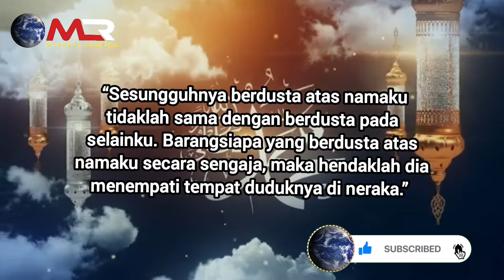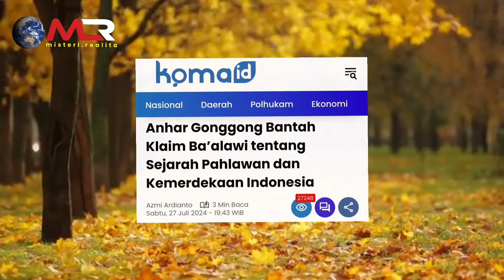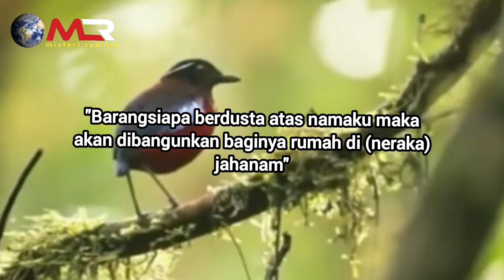INILAH ALASAN KUAT PRESIDEN PRABOWO HARUS BERI TINDAKAN TEGAS KLAN BA'ALAWI#habib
Wahai Presidenku yang tegas dan gagah berani. Jangan sampai engkau tunjuikan sikap lemah dan permisif di hadapan mereka, para Ba’alawi.

Rakyat Indonesia sudah bergerak serentak dan sudah memberikan asumsi, bahwa mereka Klan Ba’alawi itu telah tertolak sebagai cucu Nabi Muhammad SAW. Suara rakyat adalah suara Tuhan, suara kebenaran yang telah mencari jalan pembuktian.

Kami semua menunggu langkah politik Presiden Prabowo Subianto...!!!